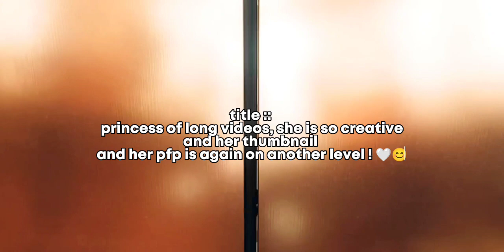Giving K-tubers titles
the intro is free but the owner is :: @kpopzyyy_

the editing belongs to me Except the intros!